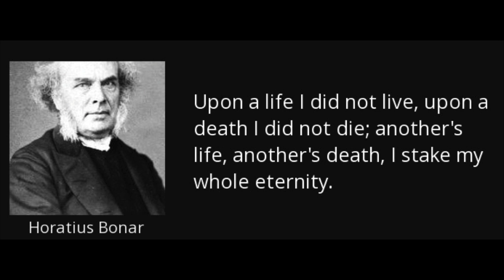Intoxicating to the Unregenerate Heart, by Horatius Bonar.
Intoxicating to the Unregenerate Heart, by Horatius Bonar. The following contains an excerpt from his work, "Bible Thoughts & Themes," or, "Light and Truth."

Who gave himself for our sins, that he might deliver us from this present evil world, according to the will of God and our Father:
Galatians 1:4

Even as the Son of man came not to be ministered unto, but to minister, and to give his life a ransom for many.
— Matthew 20:28

But God forbid that I should glory, save in the cross of our Lord Jesus Christ, by whom the world is crucified unto me, and I unto the world.
— Galatians 6:14

I delight to do thy will, O my God: yea, thy law is within my heart.
— Psalm 40:8

Now our Lord Jesus Christ himself, and God, even our Father, which hath loved us, and hath given us everlasting consolation and good hope through grace,
— 2 Thessalonians 2:16

And the light shineth in darkness; and the darkness comprehended it not.
— John 1:5

He hath blinded their eyes, and hardened their heart; that they should not see with their eyes, nor understand with their heart, and be converted, and I should heal them.
— John 12:40

What then? Israel hath not obtained that which he seeketh for; but the election hath obtained it, and the rest were blinded.
— Romans 11:7

But their minds were blinded: for until this day remaineth the same vail untaken away in the reading of the old testament; which vail is done away in Christ.
— 2 Corinthians 3:14

He hath made every thing beautiful in his time: also he hath set the world in their heart, so that no man can find out the work that God maketh from the beginning to the end.
— Ecclesiastes 3:11

He also that received seed among the thorns is he that heareth the word; and the care of this world, and the deceitfulness of riches, choke the word, and he becometh unfruitful.
— Matthew 13:22

— John 15:19

Love not the world, neither the things that are in the world. If any man love the world, the love of the Father is not in him. For all that is in the world, the lust of the flesh, and the lust of the eyes, and the pride of life, is not of the Father, but is of the world.

This world is intoxicating to the unregenerate heart!

This world's religion is decked out in its beauty of temple, picture, statue, and image of every kind.

The world's wisdom is seen in its astronomy, its natural science, its mechanical arts, its architecture, its skill in ornament, with all fascinations for the natural man, all stimulants for the lust of the flesh, the lust of the eye, and the pride of life.

All natural knowledge, natural beauty, natural progress, are here. Intellect, power, greatness, pomp, splendor—all are here in the world. We loved this present evil world, and delighted in its vanities—it was the home of our hearts. But God called us out of this evil world. With His own almighty voice He called us. We could not but obey—it was irresistible. Hence He made us willing in the day of his power.

'He died for our sins, just as God our Father planned—in order to rescue us from this evil world in which we live.' Galatians 1:4

takeupcross